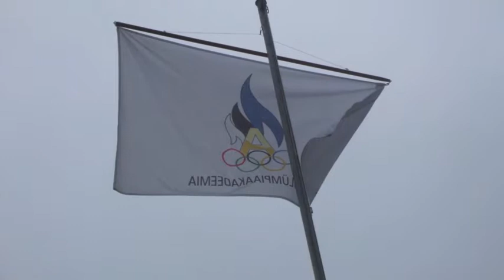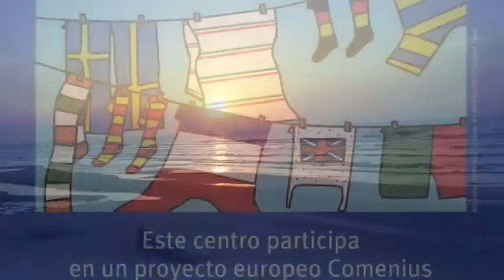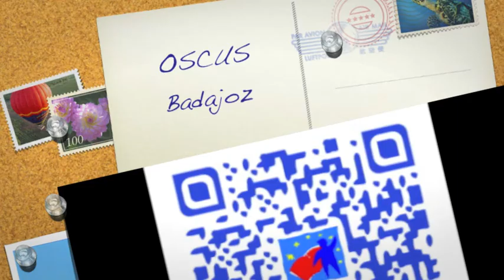COMENIUS Estonia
Video de la movilidad a Estonia dentro de las Becas COMENIUS en ESO en OSCUS Badajoz